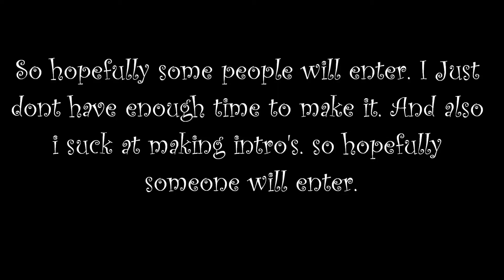Cheater:Intro Contest (Contest Closed. Look In Description box for the winner! :)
The Winner is mirifaithful

READ___DEADLINE:11/1/11 hopefully someone will enter, must be under 1 mintuine! :) Cant wait! :) Also must be a video responce to this video